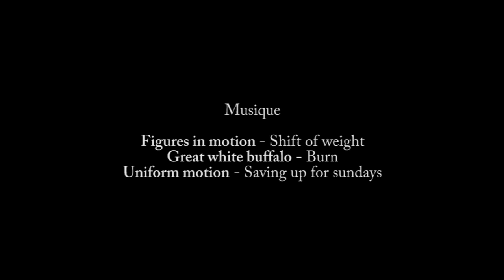Antoine Cordet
Directed by Paul DUFORT.

Sound by Layan CLIFFORD THORNTON.
Translation by Sipan AWANIS.